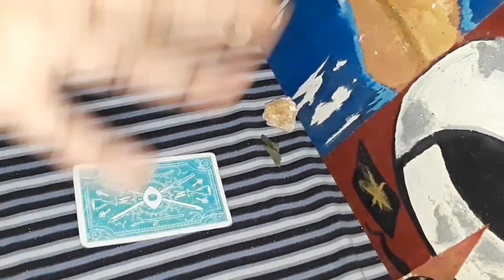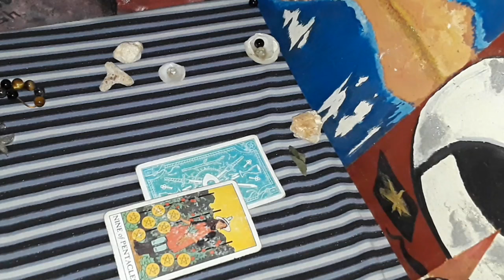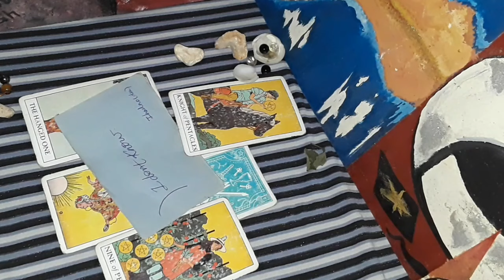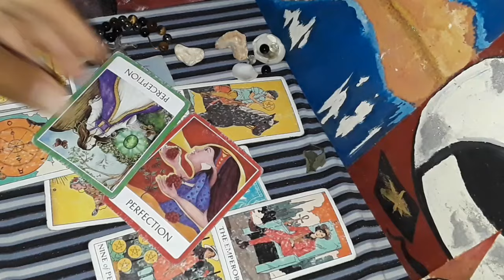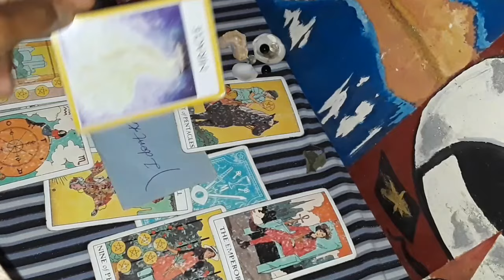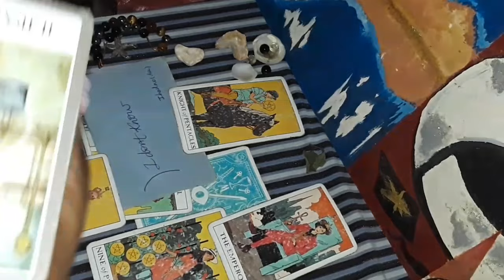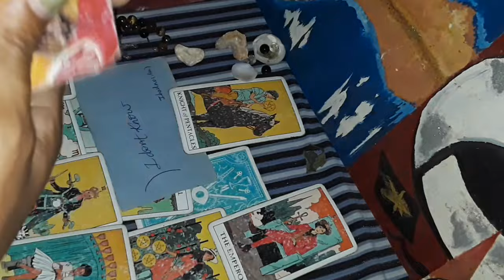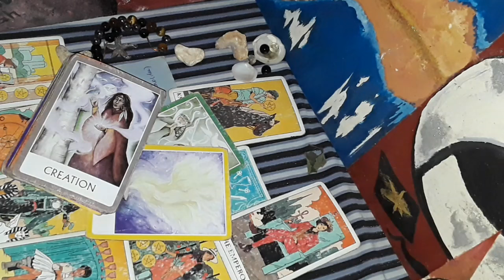Cancer unexpected blessing and a gift from god